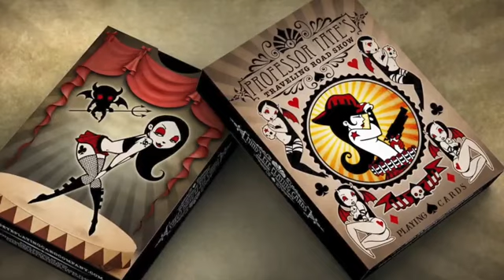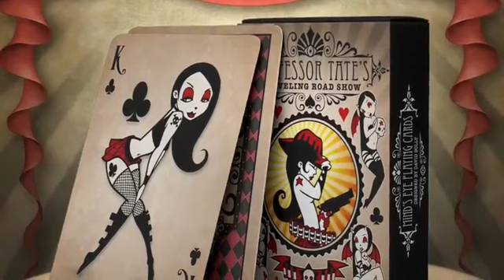Professor Tate's Travelling Road Show Vintage Edition Playing Cards